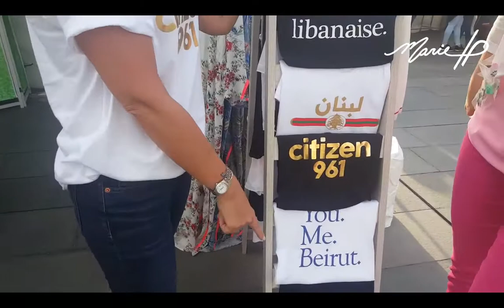house of paisley. beiut designers week may 2018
Trendy cotonade with a statement message. and cool pret a porter clothings